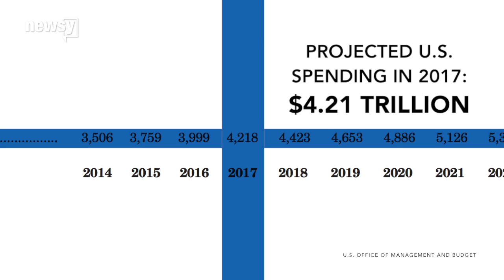What NASA Would Fund With Its Tiny $19B Wishlist - Newsy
NASA stretches the annual allowance it gets from Congress a long way.

Sources:
NASA